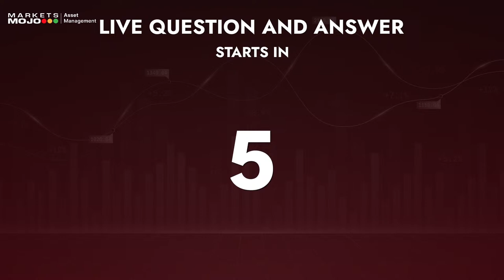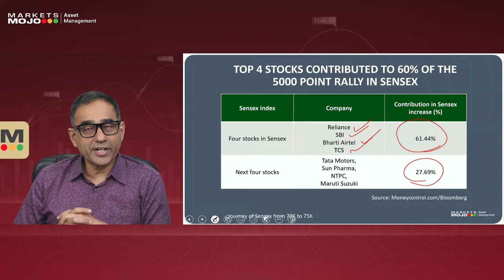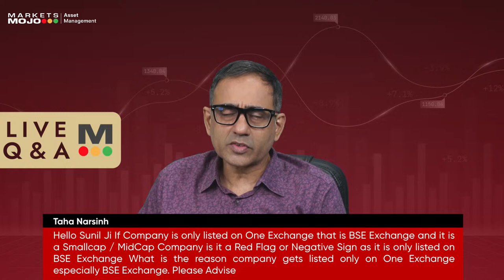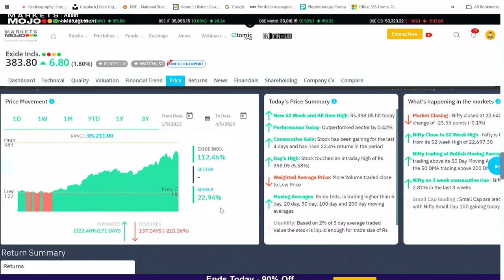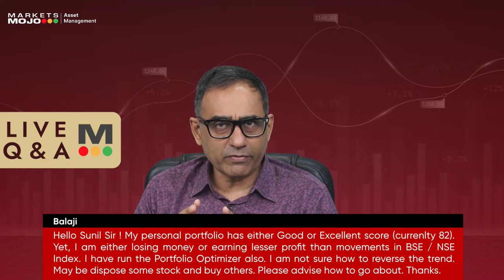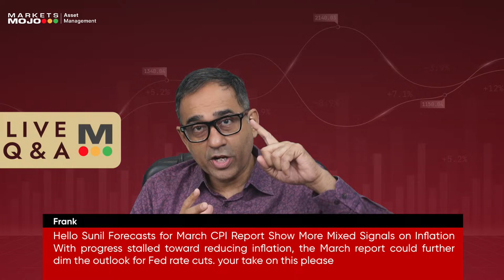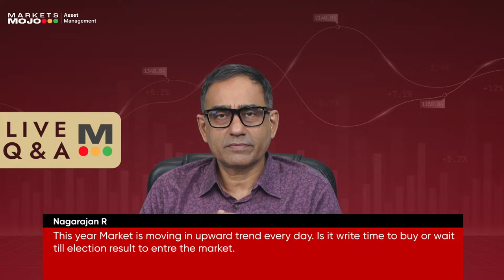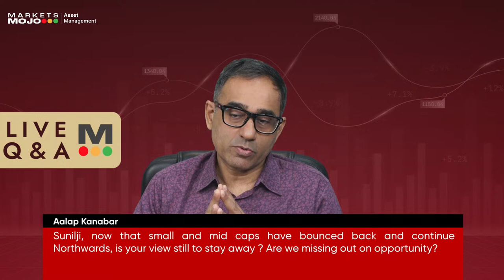QnA with Sunil Damania